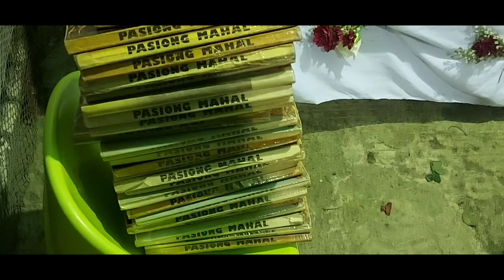Pabasa 2023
Pabasa is a Catholic devotion in the Philippines  popular during Holy Week involving  the interrupted chanting of the "Pasyong Mahal" (book), an early 16th-century epic poem narrating the life, passion,  death, and resurrection of Jesus Christ.